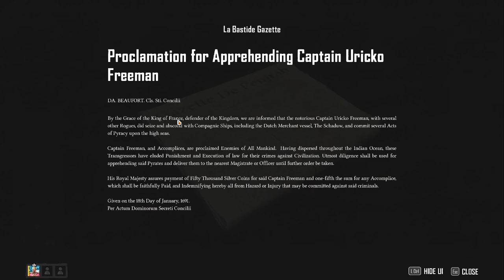SKULL AND BONES | கடல் கொள்ளையர்கள் PC Gameplay Walkthrough Part 1 - INTRO Tamil (தமிழ்)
Skull and Bones gameplay walkthrough part 1 Tamil includes a full gameplay review, character creation, and campaign story mission 1 of Skull and Bones 2024 single-player story campaign for PC, PlayStation 5 (PS5), and Xbox Series X. Skull and Bones game walkthrough part 1 will include a walkthrough of some ships, and customization, cosmetics, reaction, max infamy, main missions, side missions, cinematics, cut scenes, OST, story missions and some single player campaign missions.

Skull and Bones is an action-adventure video game developed by Ubisoft Singapore and published by Ubisoft. The game is available for PlayStation 5, Xbox Series X/S and PC. Skull and Bones is a tactical action game set in an open-world environment and played from a third-person perspective. Players take control of a customizable pirate ship and may choose to sail the ocean by themselves and set off on a single-player campaign, or gather up other players to ally in player-versus-player gameplay in Disputed Waters.